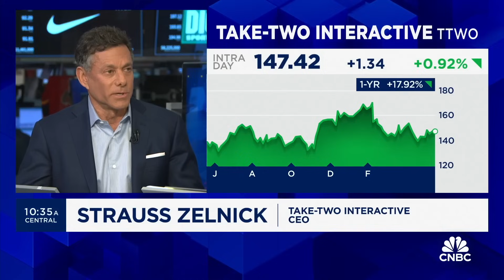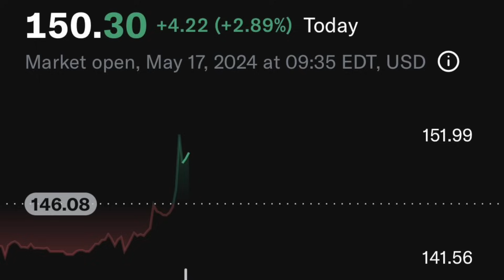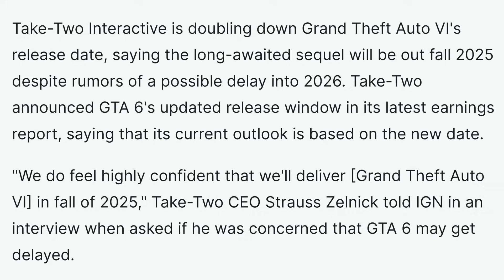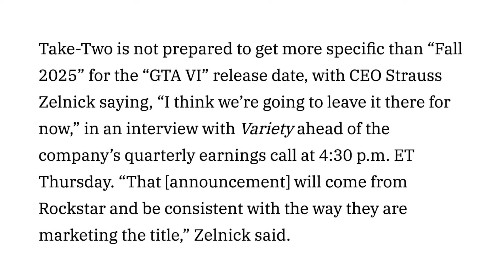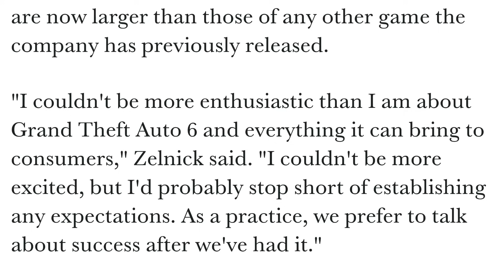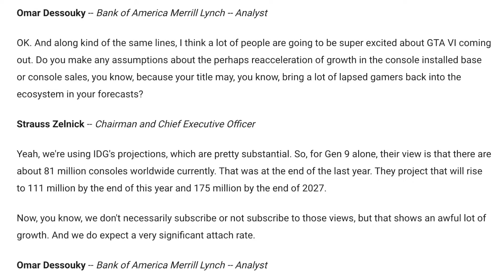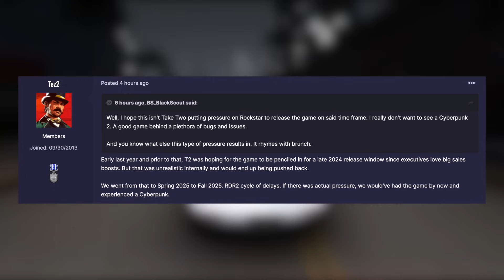Rockstar Games Boss Talks About GTA 6 Releasing In Fall 2025 & MORE!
In today’s Grand Theft Auto 6 video – Rockstar Games Boss Talks About GTA 6 Releasing In Fall 2025 & MORE!